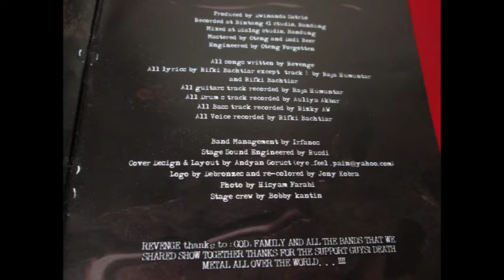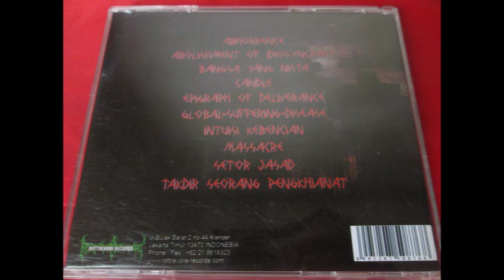4.Revenge - Candle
Band : Revenge
Album : Global Suffering Disease
Genre : Technical Death Metal
Release : 2009;Rottrevore Records;RRCD0013/05/10